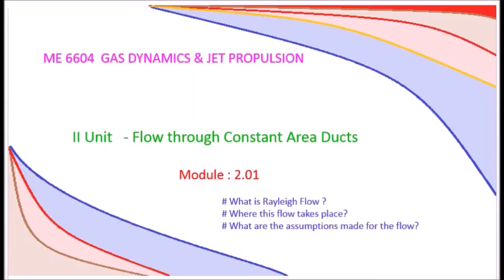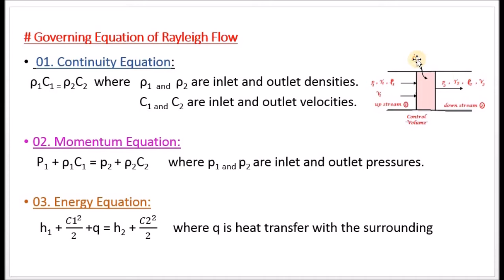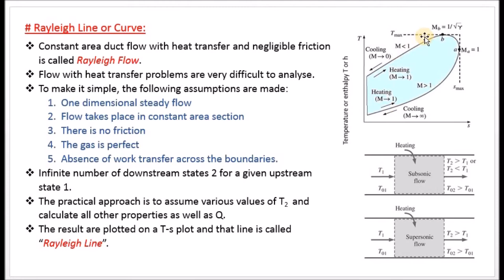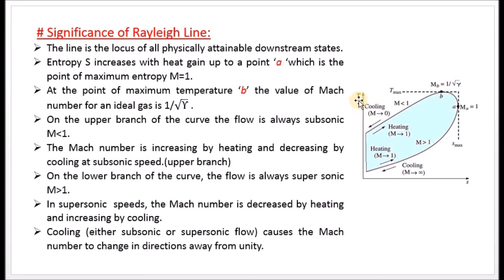Sketch Rayleigh line in Ts plot and give the Significance - M2.02 - GD&JP in Tamil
I hereby explain the construction of Rayleigh line and its significance in Tamil.